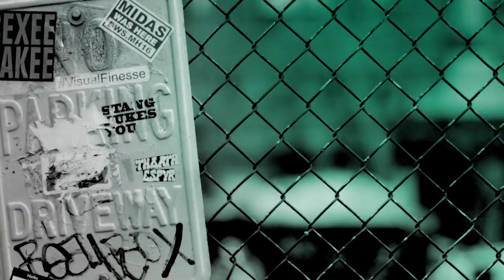"Carter" Star Jerry O'Connell Talks Season Two Of The WGN America Series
WGN America's "Carter" is a one-hour, light procedural that follows the adventures of Harley Carter (Jerry O'Connell), a former TV detective who has officially left Hollywood to solve crimes in his hometown. Mixing his natural abilities as a detective with his slightly overrated abilities as an actor, Harley continues to solve unorthodox crimes in his unorthodox way. In season two, Harley Harley finds himself facing a whole new crop of quirky mysteries.